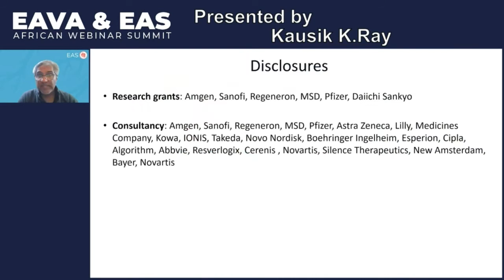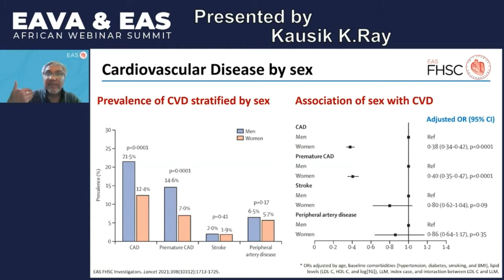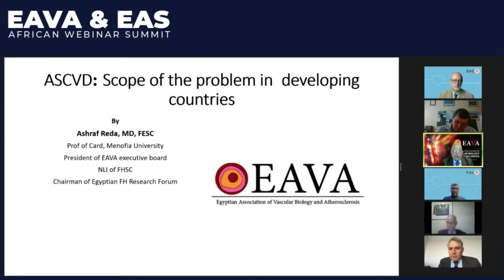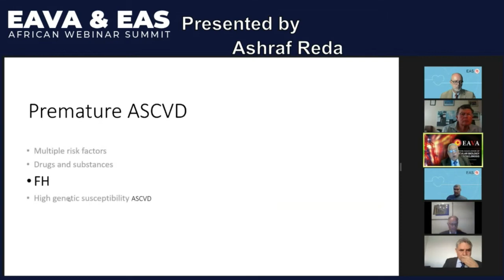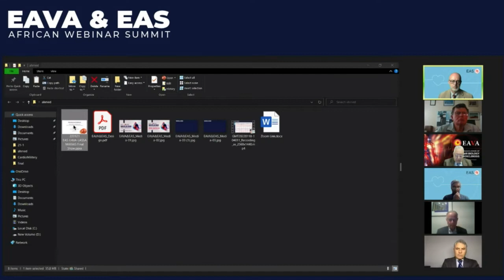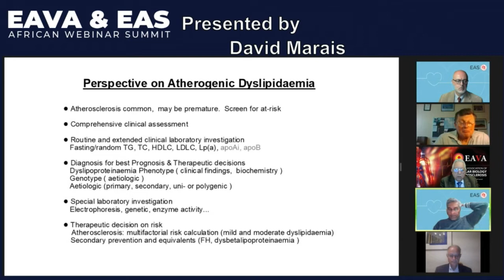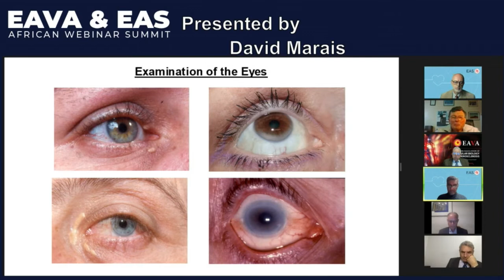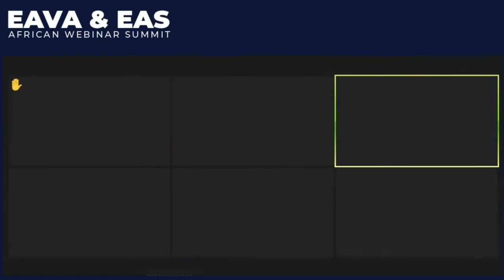EAVA /EAS African Summit 21-1-2022